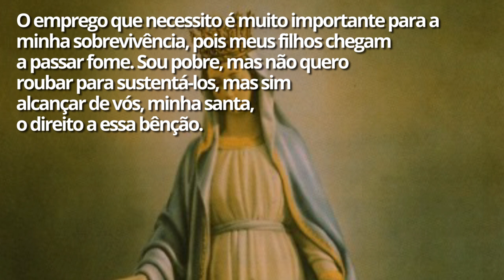Súplica a Nossa Senhora do Trabalho | João Bidu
Reze com fé e peça que a santa proteja seu trabalho!

E mais:

Dia de Santa Zita: conheça a história da santa e peça por sua proteção

Esta poderosa oração pode te ajudar a passar em provas